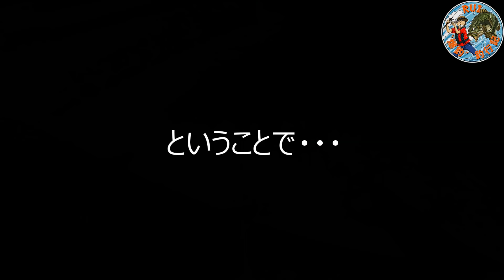【神改造】軽快過ぎるスプールがあると聞いて・・・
めちゃくちゃ励みになってます‼️

⚠️カッコ良いアングラーさん達にお願い。
＊地元の人の通行の妨げにならないよう迷惑駐車しないようにカッコ良く駐車しましょう。
＊ペットボトルやルアーパッケージ、ラインゴミなど釣り場のゴミは持ち帰りましょう👍
＊釣り人どうしの挨拶はもちろん、地元の方たちにもさわやかに挨拶しましょう。

※御意見・企画リクエストなどはTwitterダイレクトメッセージにお願いします。